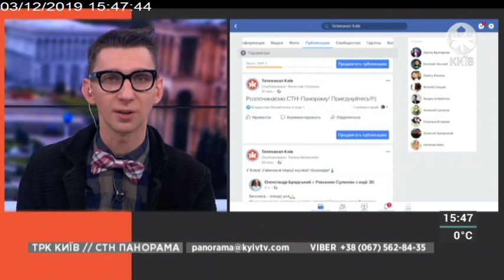СТН ПАНОРАМА | 03.11.19 | СКІЛЬКИ БЛАКИТНОГО ПАЛИВА ЗАЛИШИЛОСЯ У СХОВИЩАХ?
СТН ПАНОРАМА | 03.11.19 | 15.45

Тетяна Бойко, координатор житлово-комунальних  та енергетичних програм Громадянської мережі ОПОРА

ТЕМА:  УКРАЇНЦІ КОРИСТУЮТЬСЯ НАКОПИЧЕНИМ ГАЗОМ. СКІЛЬКИ БЛАКИТНОГО ПАЛИВА ЗАЛИШИЛОСЯ У СХОВИЩАХ?